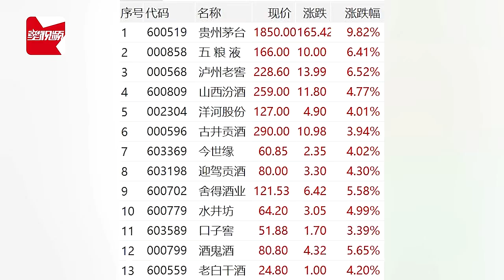茅台深夜发公告“涨价20 ”，投资人直呼太意外 除夕抢红包都没如此沸腾